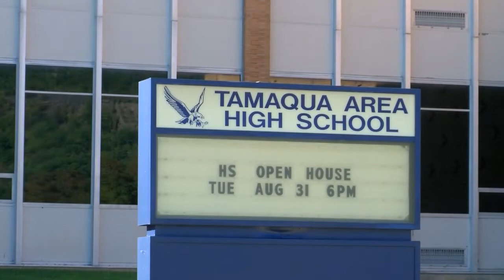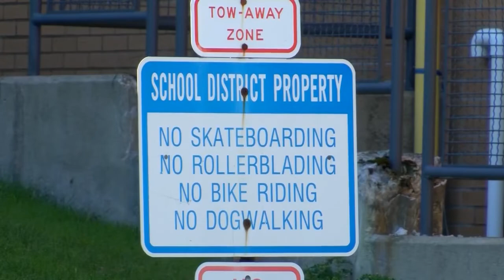Tamaqua School District Defying Mask Mandate | Eyewitness News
TAMAQUA, SCHUYLKILL COUNTY (WBRE/WYOU) — Governor Tom Wolf’s new mask mandate goes into effect today making masks required in all public and private schools statewide. However, one school in our area started school today defying the governor’s order.